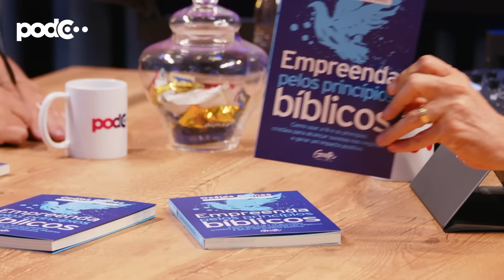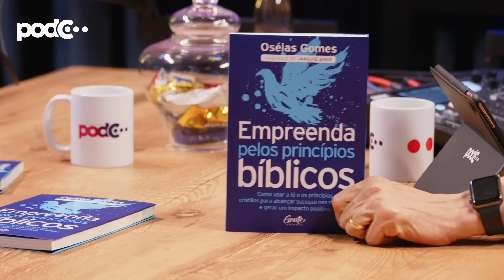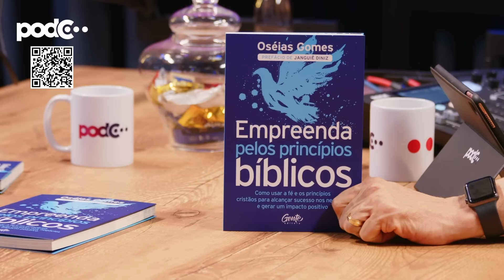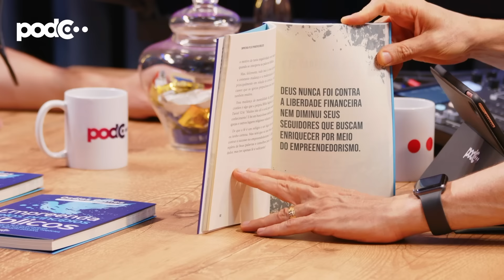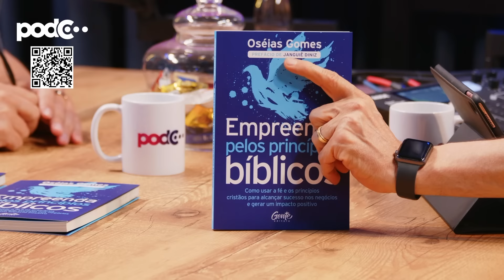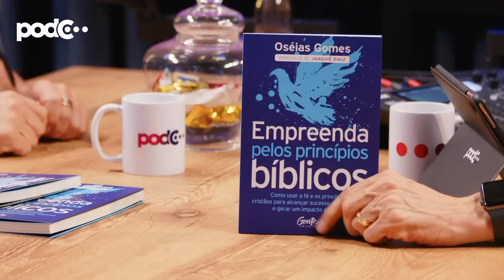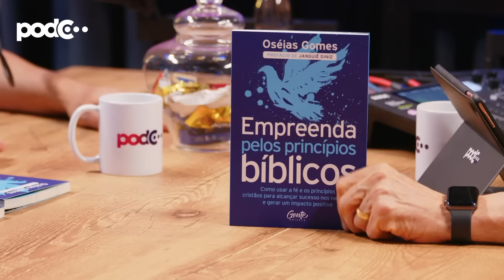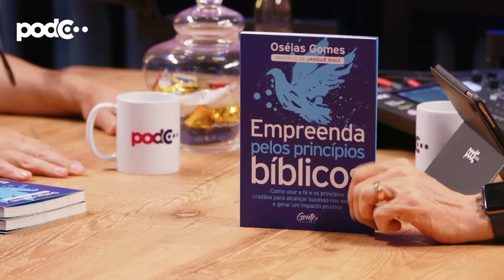EMPREENDA PELOS PRINCÍPIOS BÍBLICOS - OSÉIAS GOMES - PODC EP31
O convidado de hoje é graduado em Administração de Empresas e sem medo de se arriscar, se tornou um dos maiores empreendedores de sucesso do Brasil.

Oséias Gomes é o fundador e CEO da maior franquia de clínicas odontológicas do país, a Odonto Excellence, com mais de 1270 unidades em quatro países.

Entre seus livros best-seller, "Empreenda pelos princípios bíblicos", nos ajuda a entender como usar a fé e os princípios cristãos para alcançar sucesso nos negócios e gerar um impacto positivo.

Sinopse do Canal:
Sejam bem vindos ao PodC com Celso Portiolli.
Nesse podcast você encontra muito bate papo descontraído e conversas profundas.
PodC legal, PodC bacana e PodC interessante!